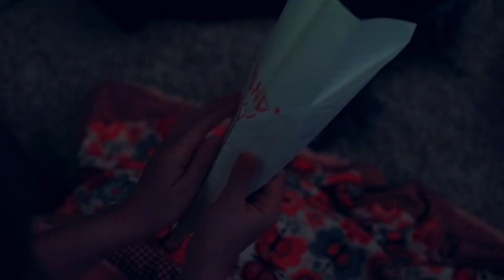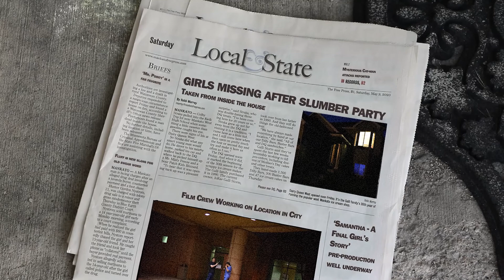Killer Kitty | Short Horror Film for Kids | Warwolf Productions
A short horror film created by three 9-year-old girls.

Logline - Three girls encounter terror at a sleepover.